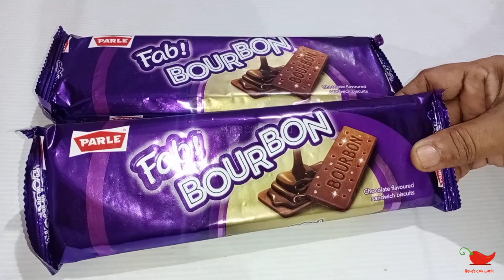2 ചേരുവകൾ കൊണ്ടൊരു ചോക്ലേറ്റ് കേക്ക്।2 ingredient cake। easy evening snack।recipe-436